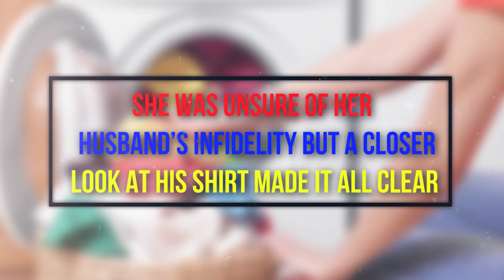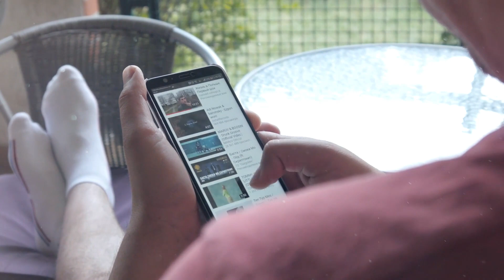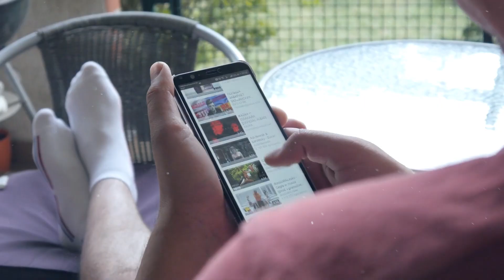She Was Unsure Of Her Husband Infidelity But A Closer Look At His Shirt Made It All Clear